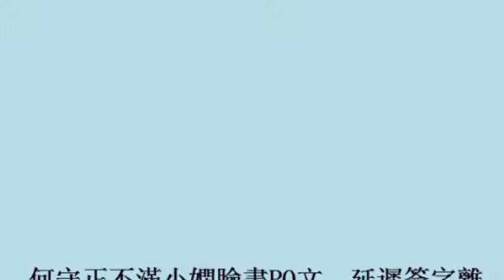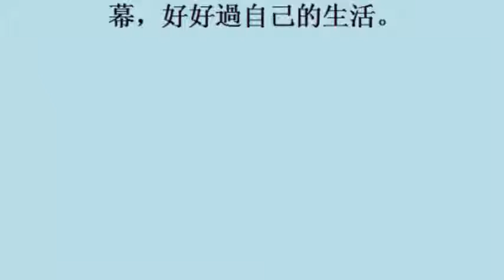何守正不滿小嫻臉書PO文 延遲簽字離婚